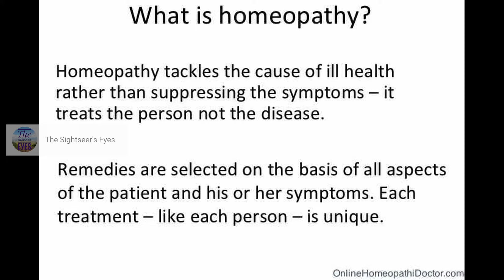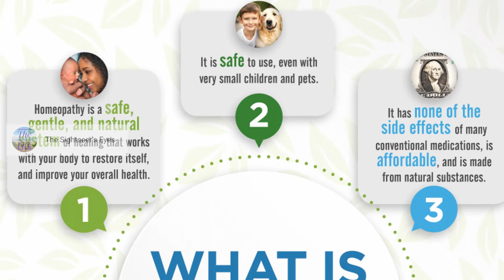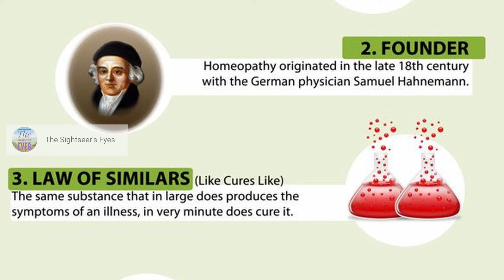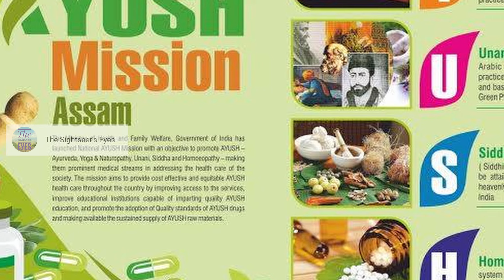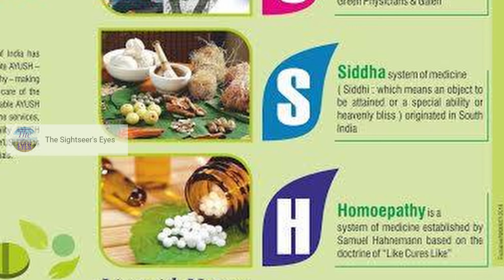കോവിഡ് പ്രതിരോധത്തിന് ഹോമിയോ? സത്യാവസ്ഥ എന്ത്? ഡോക്ടർ പറയുന്നത് കേൾക്കൂ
Medical mafia കാരണം ഒരുപാട് തെറ്റിധാരണ ക്ക് വിധേയം ആയ ഒരു ബ്രാഞ്ച് ആണ്‌ ഹോമിയോ (ഹോമിയോയുടെ വിക്കിപീഡിയ പേജ് എടുത്ത് നോക്കിയാൽ മനസ്സിലാവും എത്ര ഹെവി എഡിറ്റിങ് ആണ്‌ അവിടെ നടക്കുന്നത് എന്ന്)
Arsenica album എന്ന ഹോമിയോ മരുന്ന് നമ്മുടെ പ്രതിരോധ ശേഷി വര്‍ദ്ധിപ്പിക്കുന്ന ഒരു മരുന്ന് ആണ്‌. ഇത്‌ പക്ഷേ covid ഭേദം ആക്കും എന്ന രീതിയില്‍ തെറ്റായ പ്രചരണം നടത്തുന്നുണ്ട്. സത്യാവസ്ഥ പ്രശസ്ത ഹോമിയോ ഡോക്ടർ ആയ റംലത്ത് കുഴിക്കാട്ടില്‍ വിശദീകരിച്ചു തരുന്ന ഓഡിയോ ആണ്‌ ഇത്‌. ഇതിൽ covid പ്രതിരോധിക്കാന്‍ ഈ മരുന്ന് എങ്ങനെ ഉപയോഗിക്കാം എന്നും പറയുന്നുണ്ട്. ഡോക്ടർ ഹോമിയോ ക്യാൻസർ സെന്റര് വണ്ടൂര്‍ ല്‍ ആണ്‌ ഇപ്പൊ സര്‍വീസ് അനുഷ്ഠിക്കുന്നത്
ഇത് whatsapp ല്‍ നിന്നും random ആയിട്ട് എടുത്ത ഒരു ഓഡിയോ അല്ല. എനിക്ക് വളരെ അടുത്ത് അറിയുന്ന ഒരു വ്യക്തി കൂടി ആണ്‌ ഈ ഡോക്ടര്‍. അത് കൊണ്ട്‌ ശ്രദ്ധാപൂര്‍വം കേള്‍ക്കുക, ഷെയർ ചെയ്യുക 🙏